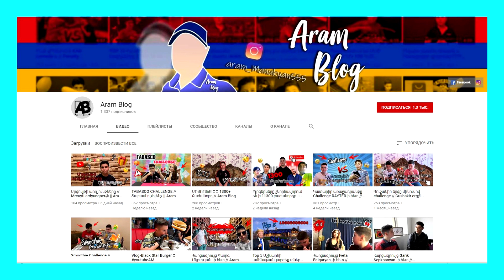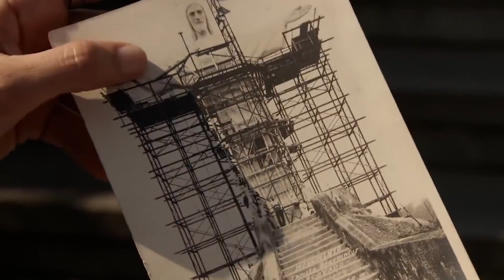ԹՈՓ5||ԱՇԽԱՐՀԻ ԱՄԵՆԱՄԵԾ ԱՐՁԱՆՆԵՐԸ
ԱՆՊԱՅՄԱՆ ԲԱԺԱՆՈՐԴԱԳՐՎԵՔ